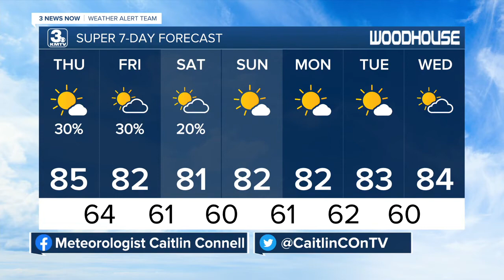KMTV 3 News Now Omaha Latest Headlines | August 17, 5pm